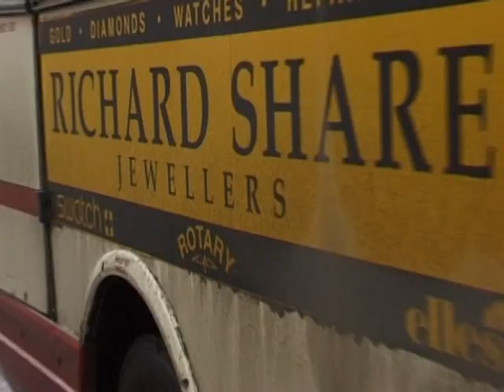BARNSLEY BUSES 1996